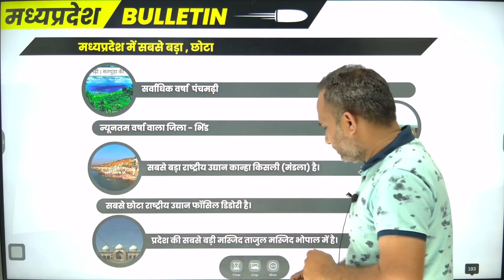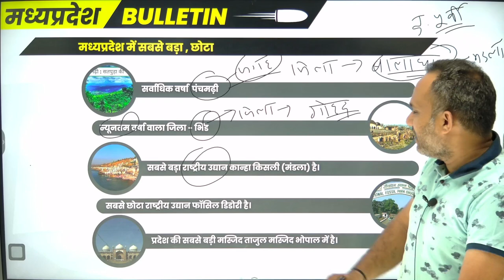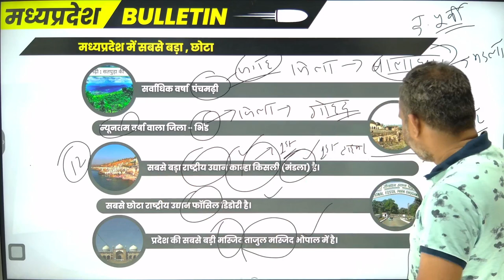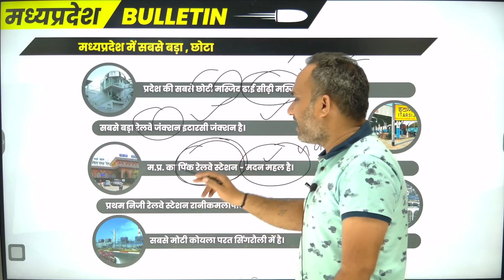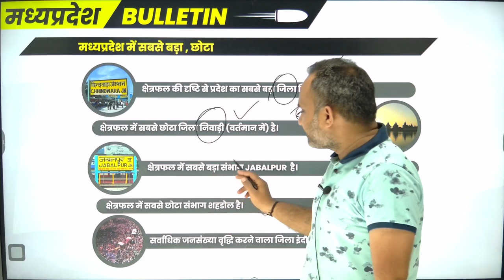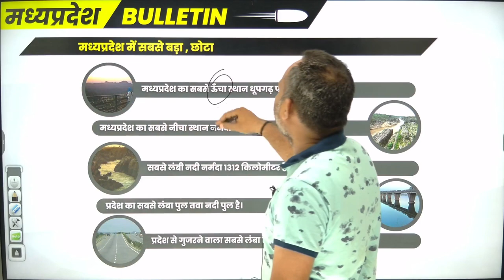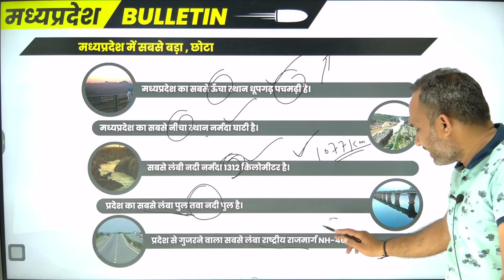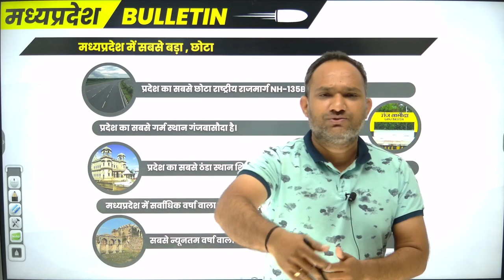Vanrakshak | Jail Prahri | वनरक्षक | जेल प्रहरी | एक नंबर पक्का करो